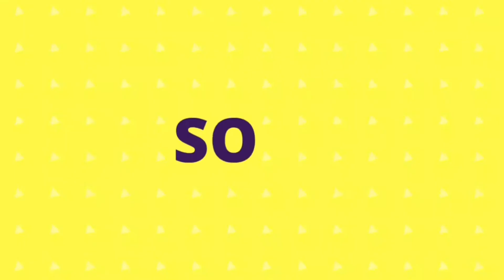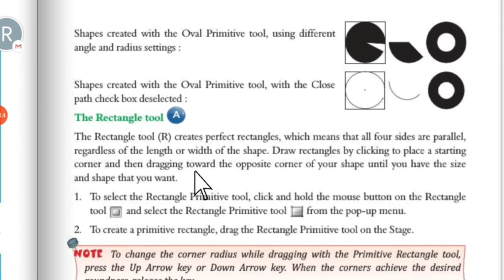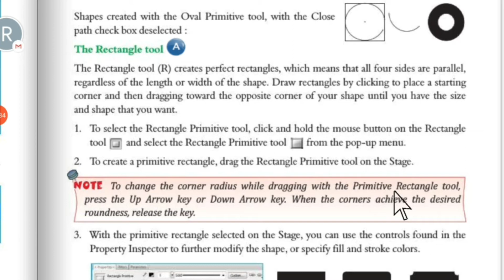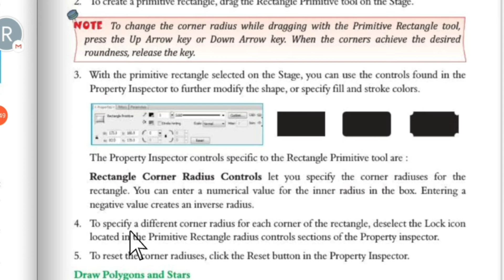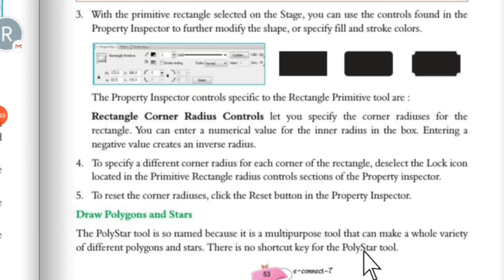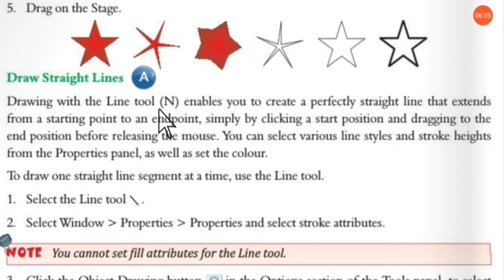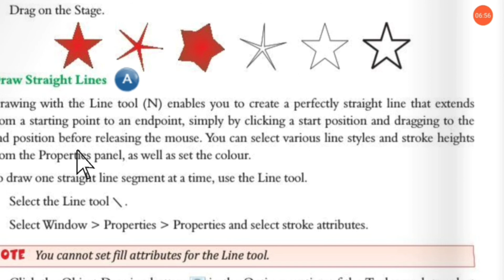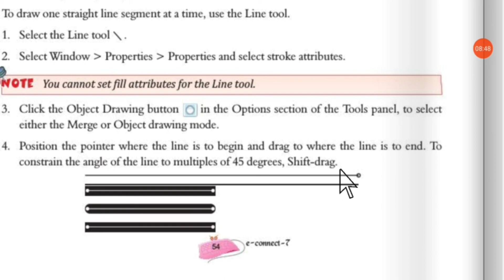Class 7 : Ch 5: Part 4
In this video you will learn about various tools of Adobe Flash.